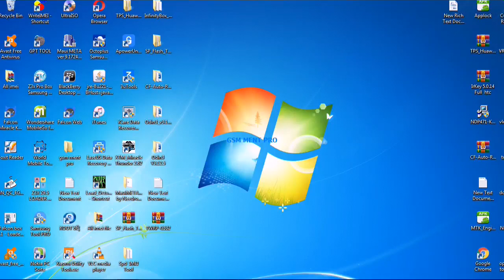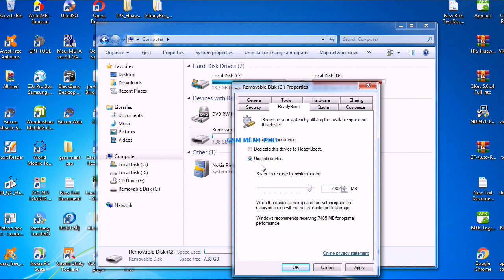How to convert USB to RAM | external ram for PC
How to convert your computer's USB to ram, allowing it to run faster servers and better manage many applications, and you can actually increase the performance of your Windows computer.